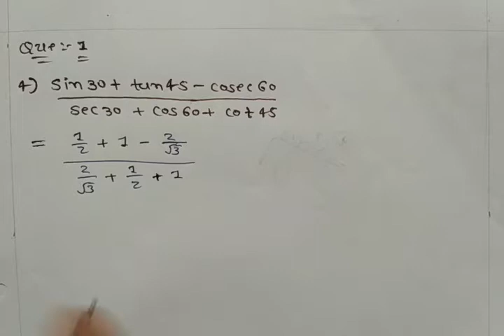Std 10 Maths Chapter 8 Exercise 8.2 Question 1 (4,5) in Gujarati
This video is for Std 10 Maths Chapter 8 Exercise 8.2 Question 1 (4,5)